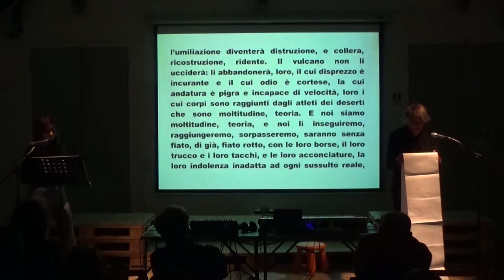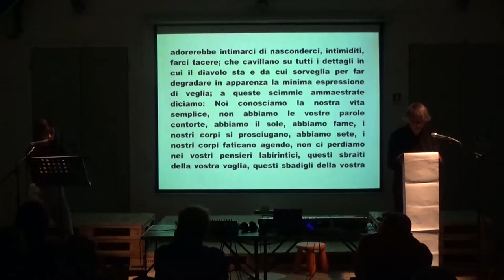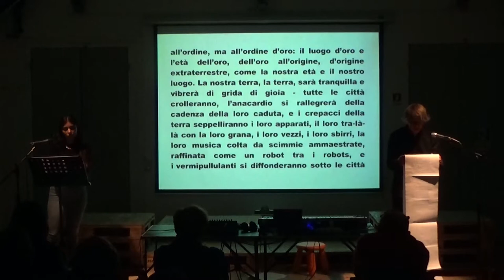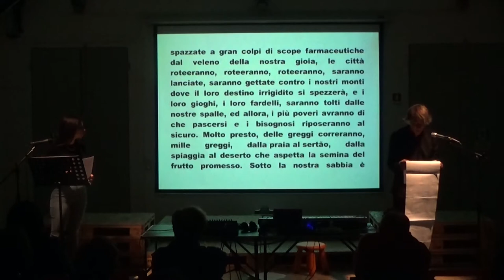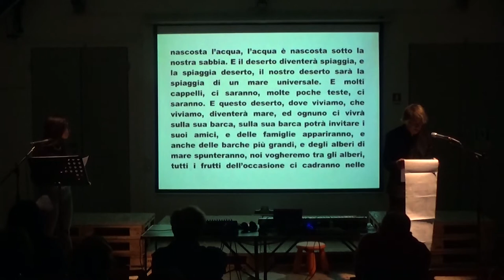Bologna in Lettere 2019 Brice Bonfanti Parte 2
Bologna in Lettere 2019 - Disseminazioni - Pesi e contrappesi: Brice Bonfanti